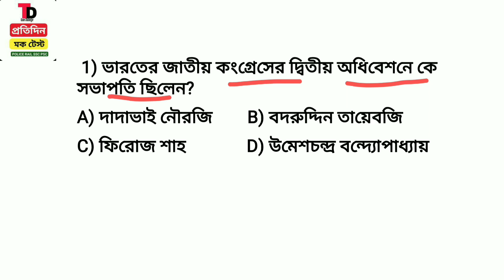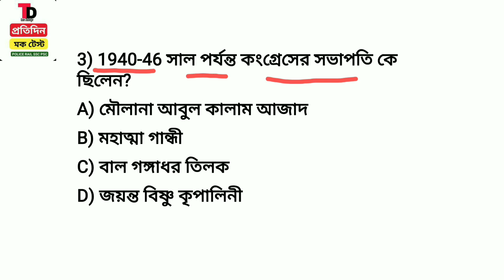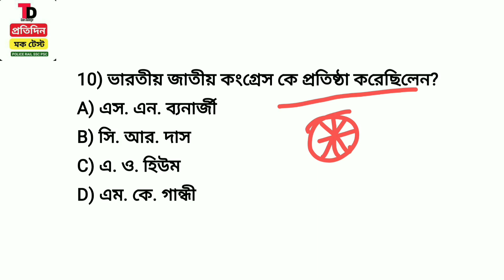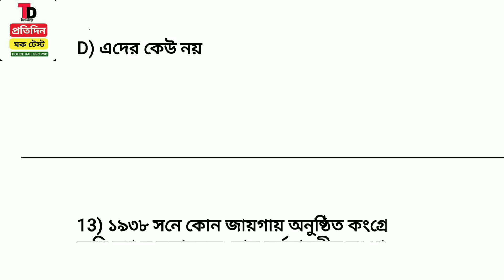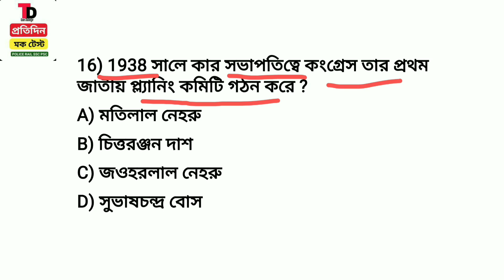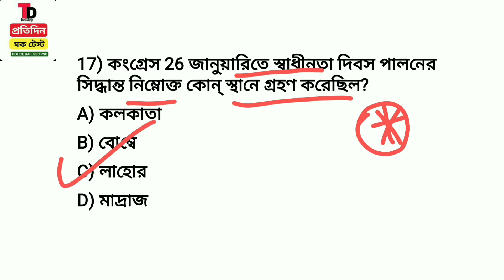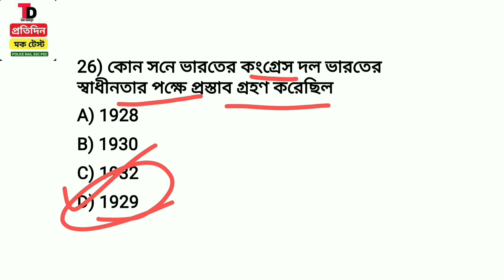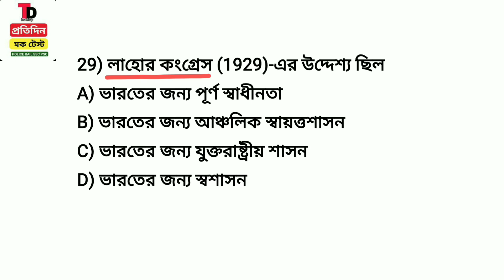জাতীয় কংগ্রেস PART 2 | POLICE & WBP/ RPF /RAIL GK MOCK TEST CLASS ||GK MOCK TEST CLASS IN BENGALI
জাতীয় কংগ্রেস PART 2 | POLICE & WBP/ FOOD SI /RPF /CLERKSHIP /RAIL GK MOCK TEST CLASS ||GK MOCK TEST CLASS IN BENGALI